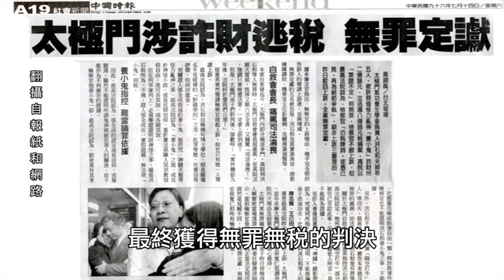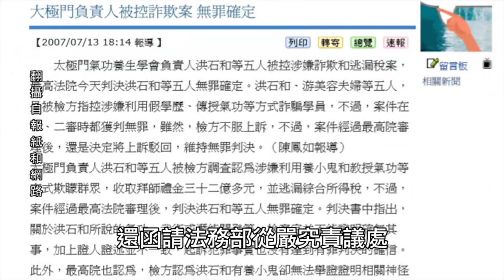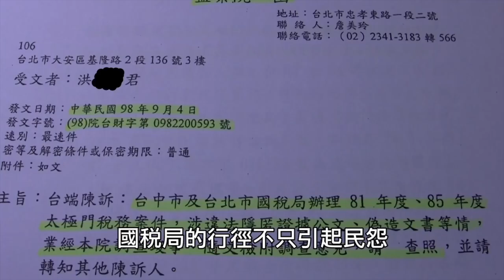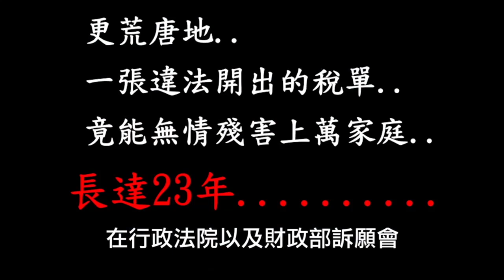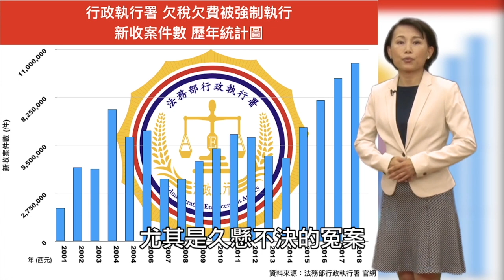台灣，向前行 | 太極門1219事件平反第14週年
太極門1219事件發生至今已25年仍未還一個公道，人民勇敢的站出來捍衛自己的人權，希望喚醒違法官員的良心，並保護自己的家園，要回人民最基本的權利，讓台灣走向一個真正「民主自由」的國家，呼籲政府良心覺醒，台灣才有未來，人民也才能安心過日子！

時    間： 2022/01/03（一）20:00~20:30

主持人：秋子

分享人：
08:13 珠珠
13:43 炳祥
17:31 阿芬
19:07 阿凡